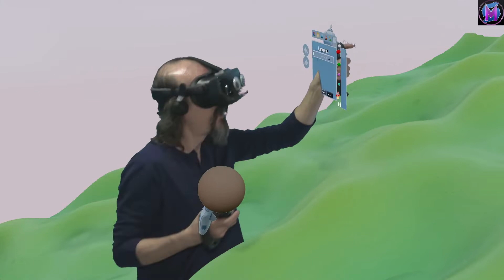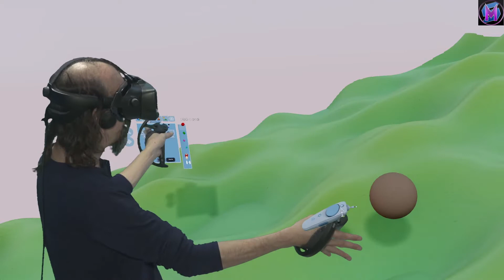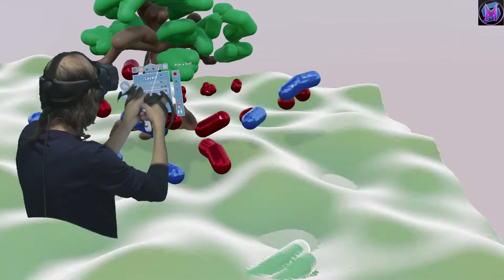Teaching SculptrVR: Layers 1 - Basics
SculptrVR Tutorial! This time its an introduction to Layers and how they work. We can make one Sculpture out of many separate pieces, and control those pieces independently. This is the first of several lessons about Layers. Think of this like an online art class. This is  free series of tutorials for SculptrVR, the virtual reality sculpting program.